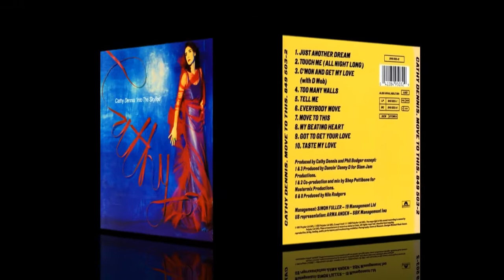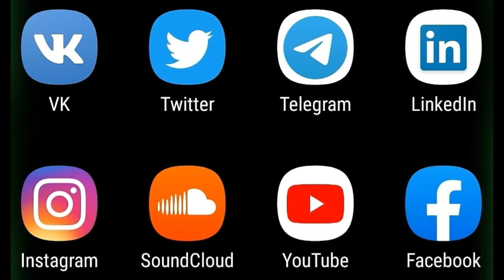Cathy Dennis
Höre ich sehr gerne an.
Empfehlung von mir.

Auflistung meiner Lieblingstitel